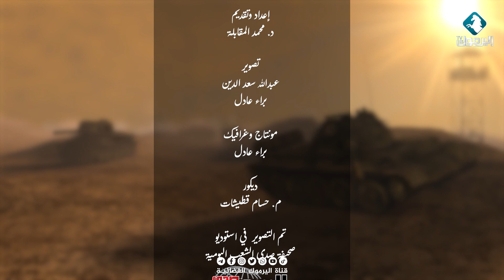برنامج خالدون || معركة اللد والرملة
تقديم : د. محمد المقابلة